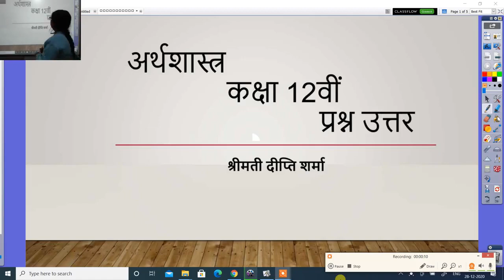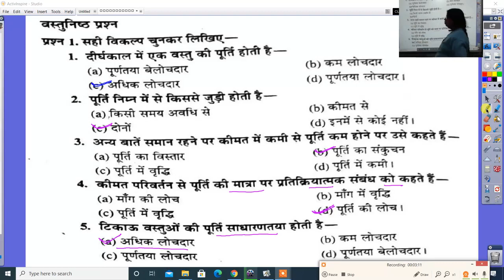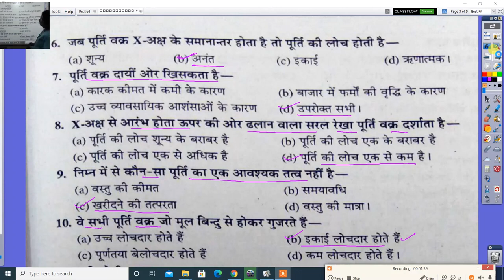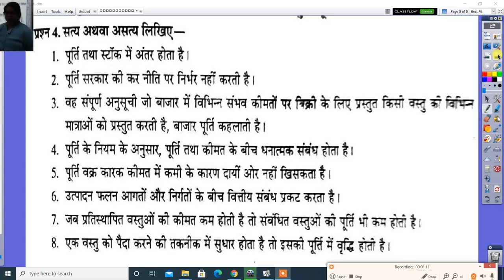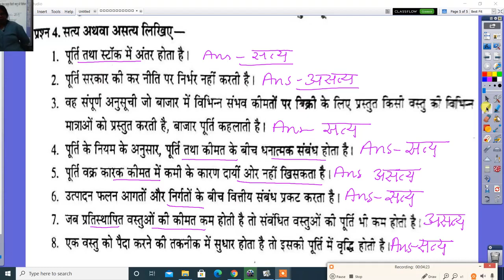अर्थशास्त्र कक्षा 12 वीं प्रश्न उत्तर